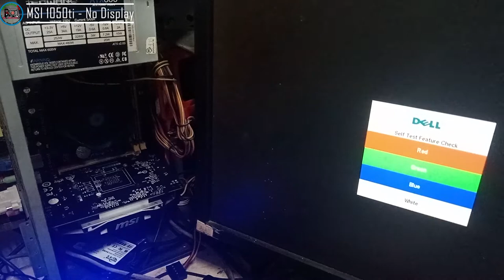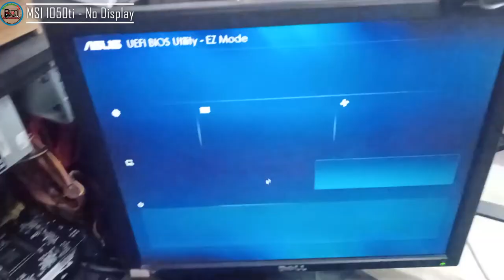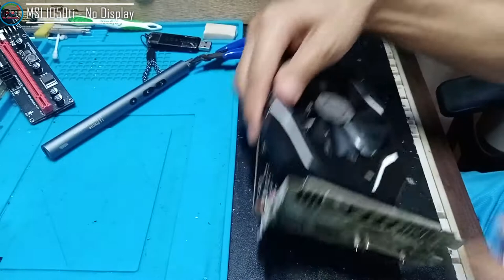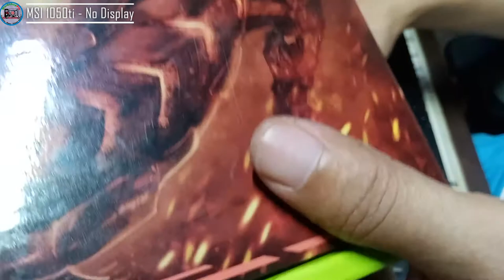MSI GeForce GTX 1050 Ti - How to repair no display? all volts is present but no display(solved!)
🔹🔹 WorkshopFix 🔹🔹

👉 Name: Jonathan H. Octeza
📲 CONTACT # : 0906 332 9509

💎 SERVICES OFFER 💎

✅ Phone repair
✅ Tablet repair
✅ Printer repair
✅ Electronics repair: